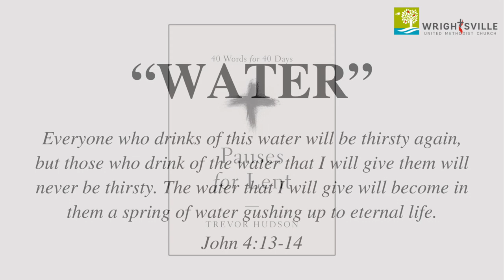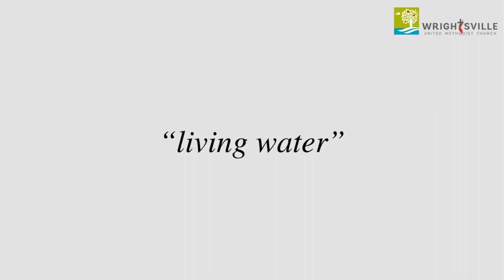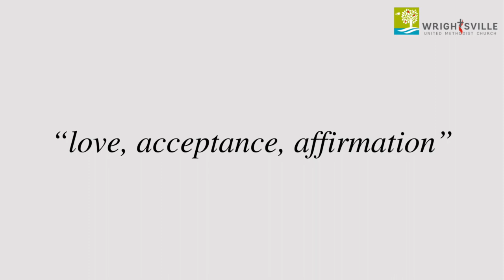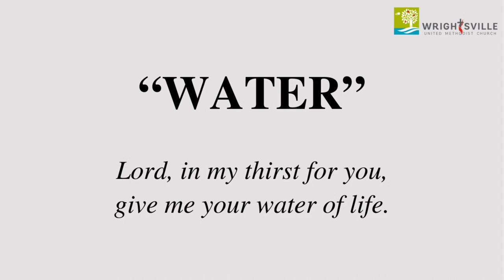Lent Weekly Devotional - Week of March 4, 2024